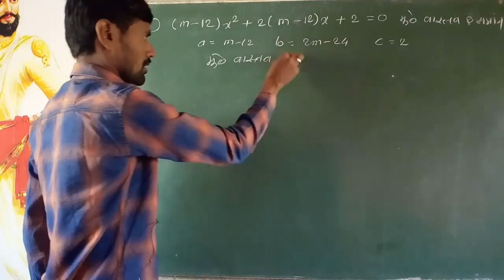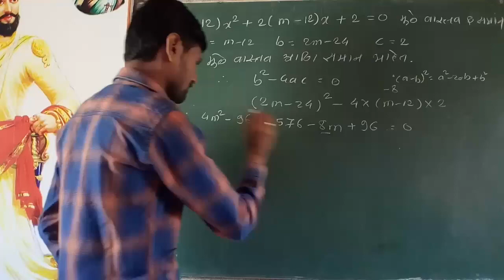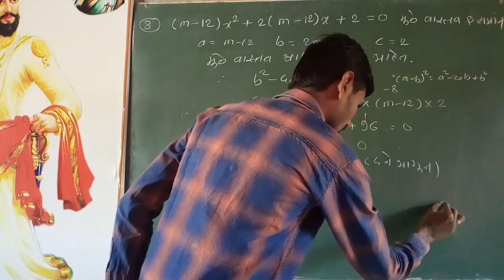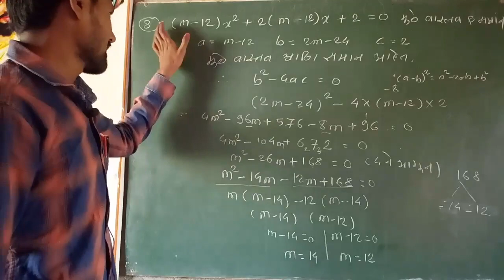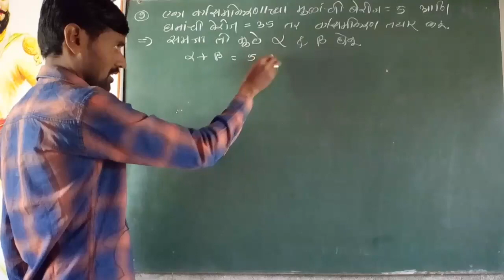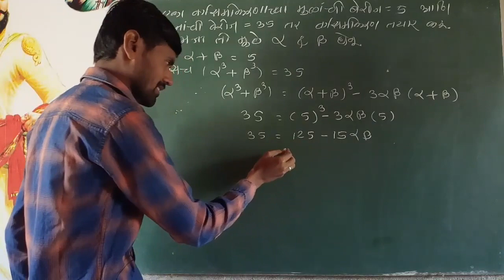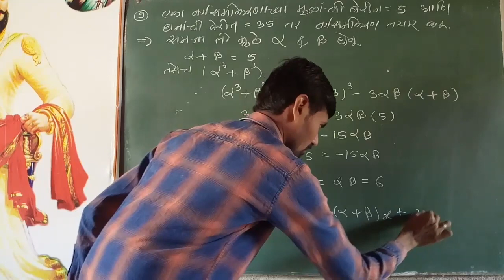दहावी बोर्ड परीक्षेला येणारे HOTS चे प्रश्न वर्गसमीकरण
नमस्कार मिञानों, मी आपल्या साठी घेऊन येत आहे DHANANJAY SIR, JIJAU COACHING CLASSES चॅनेल. या माध्यमातून मी ग्रामीण भागातील विद्यार्थ्यांना क्लासेस न लावता दहावी, नवोदय आणि स्कॉलरशिप परीक्षेची तयारी करण्यासाठी एक प्रामाणिक प्रयत्न करत आहे. या चॅनेल वर मी इयत्ता 5 वी ते 10वी इयत्तेचे गणित विषयाचे सर्व विडिओ अपलोड करणार आहे. या साठी चॅनेल मदत सबस्क्राईब आणि शेअर करा.
"JIJAU COACHING CLASSES DHANANJAY SIR JIJAUCOACHINGCLASSES"